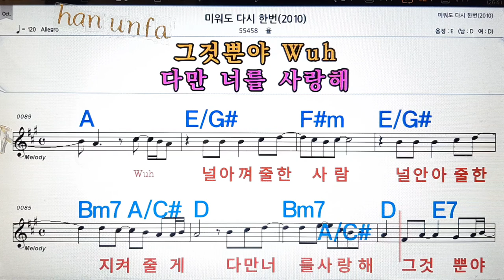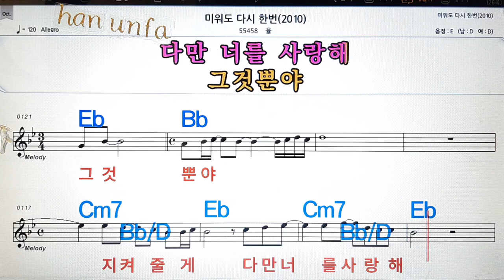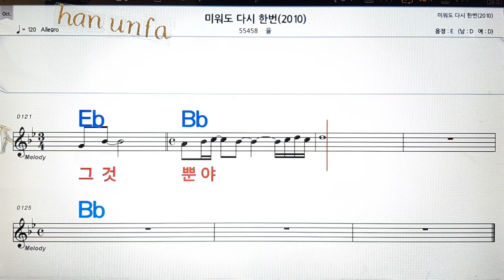미워도 다시한번(2021)💋노래방, 통기타 , 코드 큰악보, 가라오케, 반주💖Karaoke, Sheet Music, Chord, MR